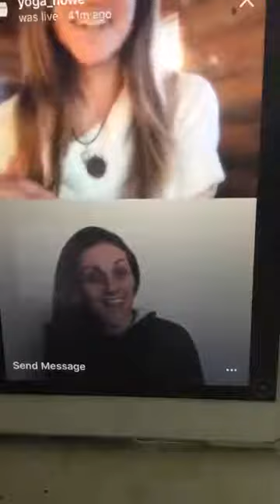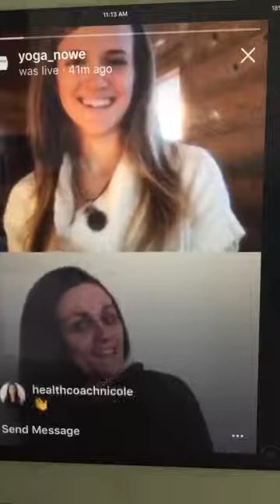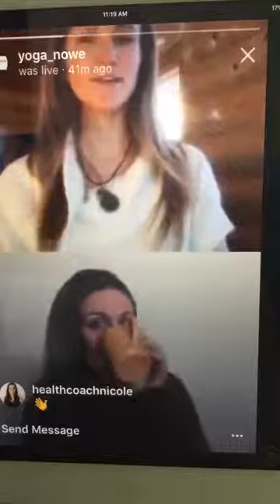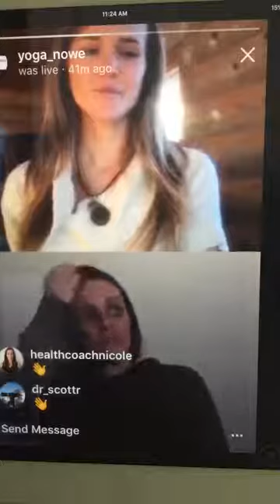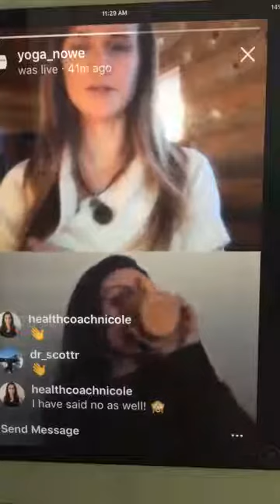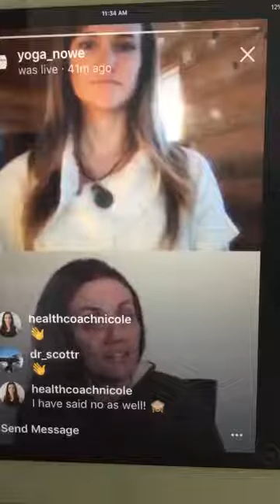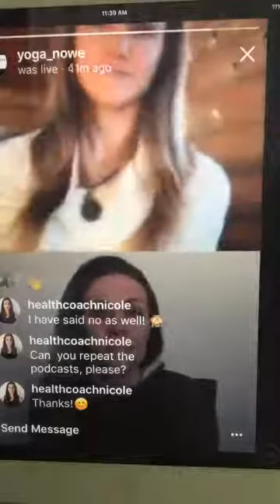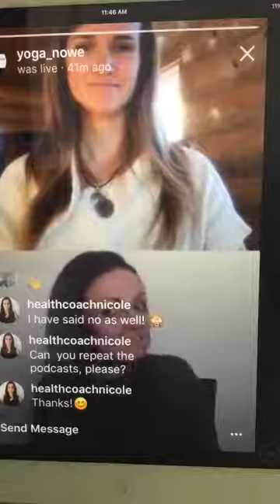How to Create Your Dream Business with Juliane Nowe of Yoga Nowe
Live interview with Health Coach Juliane Nowe! Juliane interviews Steph and asks how nourish. curated wellness grew to it's success!